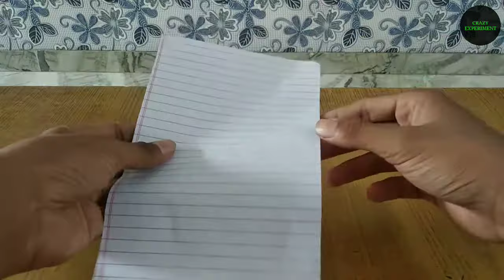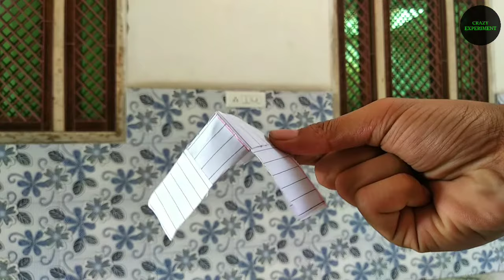How to make a Paper Fan || कागज का पंखा केसै बनाये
In this video, we are explain that how to make an paper fan at home very easily.

spinning paper fan. how to make paper fan. how to make three blades paper fan. paper creativity.
paper art